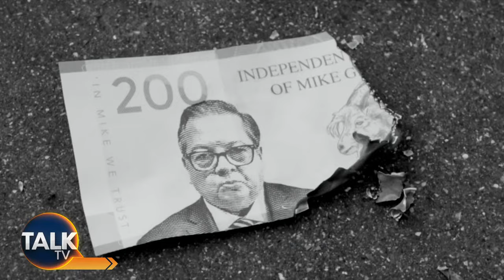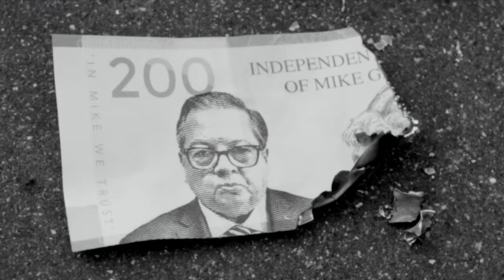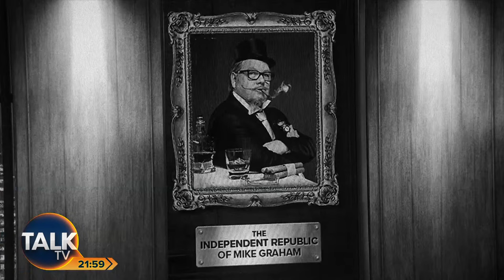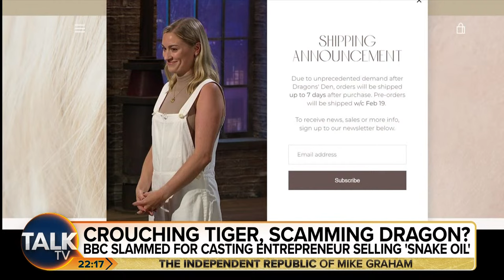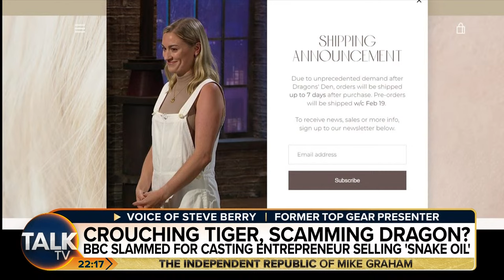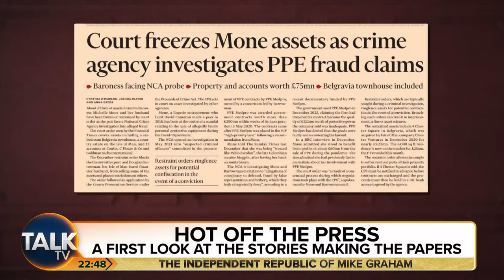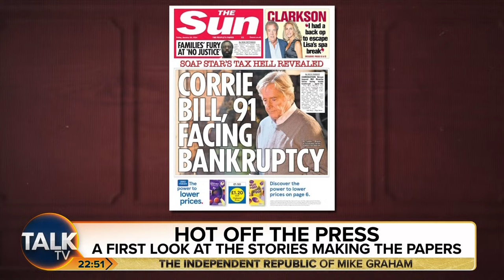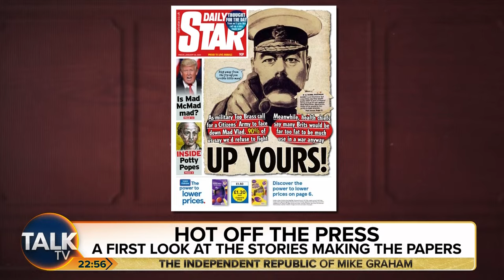The Independent Republic of Mike Graham | 25-Jan-24